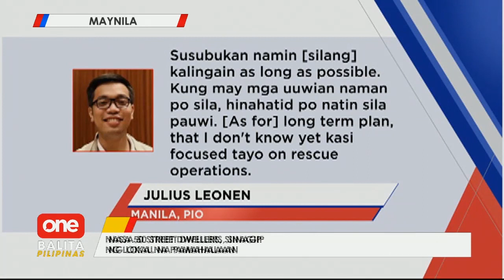Nasa 50 street dwellers, nasagip sa Maynila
Nasagip ang nasa 50 street dwellers kagabi sa Maynila na mapupunta muna sa alaga ng lokal na pamahalaan sa gitna ng COVID19 pandemic. | via Justinne Punsalang